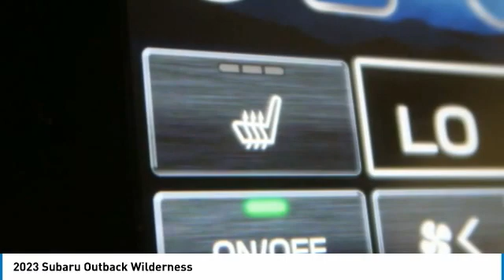2023 Subaru Outback Birmingham AL SU23042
2023 Subaru Outback Wilderness

NOW OPEN! TO KEEP YOU SAFE, WE DELIVER!brbrBUY ONLINE-TEXT-EMAIL-CHAT-PHONE AND WE WILL DELIVER YOUR NEXT VEHICLE TO YOUR DOOR!brbrFROM OUR SALES FLOOR TO YOUR DOOR!brbrIT'S THAT EASY!brbrRecent Arrival! ICE SILVER METALLI 2023 Subaru Outback Wilderness AWD CVT Lineartronic 2.4L DOHC 21/26 City/Highway MPGbrbrbrPrice amount shown includes Mfg. Incentives, Jim Burke Protection Package, additional incentives can include, (Military, College Grad, Valued Owner or Competitive Owner). Offers, incentives, discounts and financing are subject to expiration and other restrictions. Customer must finance with dealer, see dealer for qualifications and complete details. Consumer has the option to return vehicle within Five Days of original date of sale for A VEHICLE OF EQUAL OR GREATER VALUE. The vehicle must be exchanged or returned during the applicable time period in the same condition as it was upon delivery to the purchaser, subject to normal wear and tear. Pricing does not include dealer add ons. *All mileage shown is approximate. Demonstrations and test drives will alter the original inventoried mileage. While we make every effort to ensure the data listed here is correct, there may be instances where some of the pricing, mileage, options or vehicle features may be listed incorrectly as we get data from multiple data sources.   Price includes Jim Burke VIP & Appearance Package.